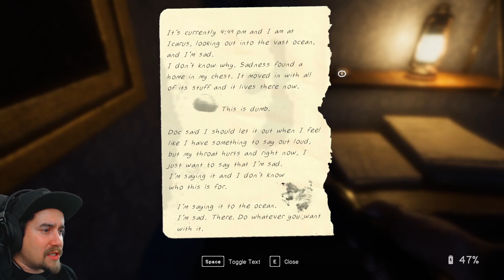THE LIGHT HOUSE BOSS FIGHT! | HARDEST DIFFICULTY | In Sound Mind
PART 7

As you awake in the corridors of an inexplicable building, you find the environment takes on a life of its own and leads you to discover a series of victims, all exposed to the same experimental chemical. In your search for answers, bizarre visions emerge and introduce a host of imposing horrors…and a cat named Tonia.

From the creators of the cult classic Nightmare House 2 comes In Sound Mind, a witty first-person psychological horror with frenetic puzzles and unique boss fights. Traverse a series of unsettling memories as you journey within the inner workings of the one place you can’t seem to escape—your own mind.

A new survival horror experience from the creators of the legendary Nightmare House 2. We Create Stuff, the team behind one of highest-rated mods of all time returns with an unexpected spin on the horror genre.
Experience a series of haunting memories. Journey through a progression of unsettling stories, each with unique puzzles, mechanics, weapons, and boss fights.
Overcome a cast of terrors. Confront those who stalk you in a series of daunting boss fights and learn how to defeat them by solving mind-bending puzzles.
An eerie soundtrack by The Living Tombstone. The internet icon lends his distinct sound to this next generation psychological thriller, with a distinctive song for each story.
Unexpect the expected. Explore an imaginative and disorienting narrative, featuring sentient mannequins, a feline companion, and much more. And yes, you can pet the cat.